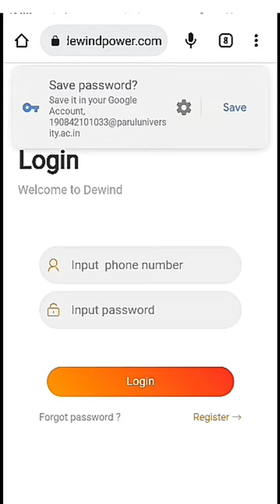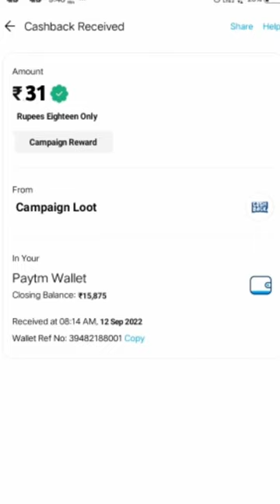🤑Today New Campaign Loot Offer 31₹+31₹+32₹ Instant Paytm Cash || Tasks💰Campaign BUG|| New Paytm app